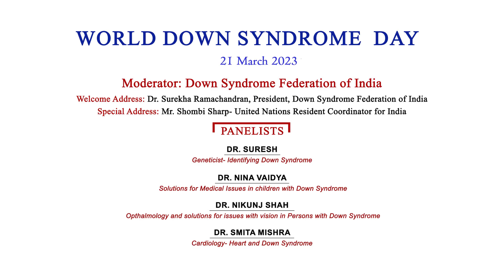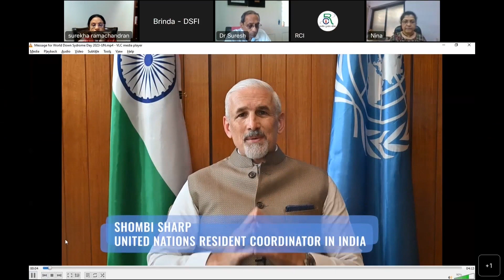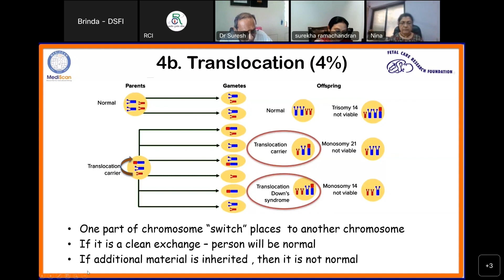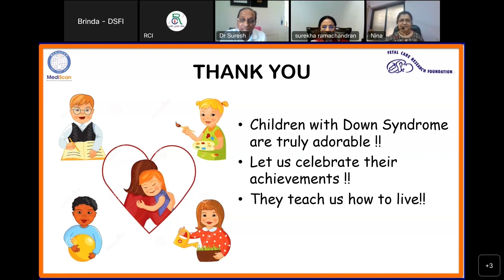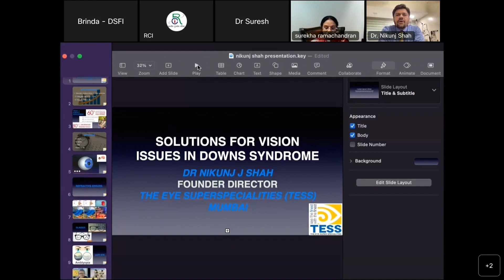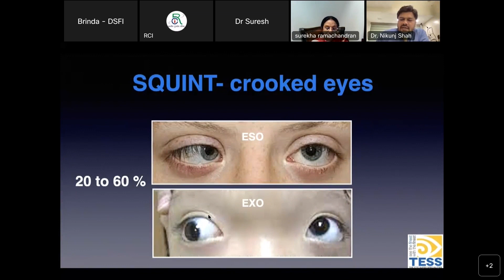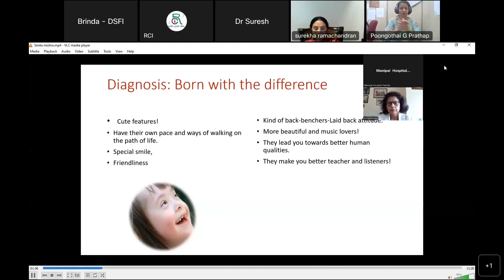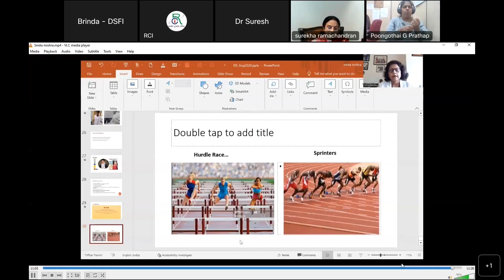Webinar- World Down Syndrome Day- 21.03.2023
On 21st March 2023, the Rehabilitation Council of India organized a Webinar on World Down Syndrome Day 2023. The Webinar was chaired by Secretary, DEPwD Shri Rajesh Aggarwal and moderated by Down Syndrome Federation of India.